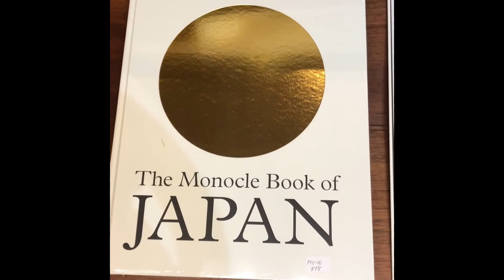28.08.2020 | atomi x lifestyle gallery showcasing the traditional arts and crafts of Japan.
大変日本らしいアートピースのご紹介です。
ご友人へのギフトにはもちろんですが、
お客様がいらっしゃる時などに飾って頂くと
ぐっとおもてなしの雰囲気が家中に広がります。
ここシンガポールだからこそ求められる「日本らしさ」
atomiにて、たくさんご用意させて戴いております。
なかなか日本が遠い昨今ですが、
そんな時は是非「atomi」にいらして、
たくさん日本を感じてくださいね。